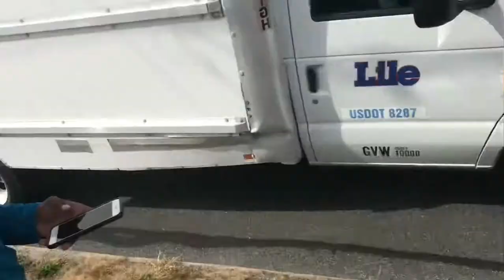ON A TRIP TO FIND MY WALLET (VLOG)